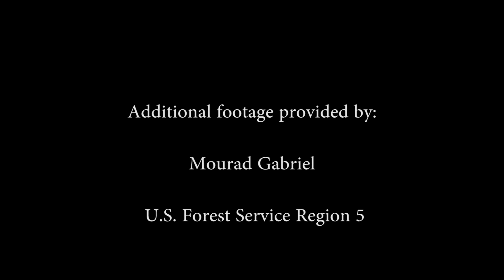Dangers Of Rodenticide Use And How It Effects Wildlife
The environmental impact of illegal marijuana farms on public land is alarming. These illegal farms use powerful rodenticides to poison rodents that would eat their plants and water tubing. This poison is traveling up the food chain and effecting animals that eat these poisoned rodents or eat the rodenticide themselves. In this video Mourad Gabriel, Director of the Integral Ecology Research Center, explains how these poisons are used and what effects them have.